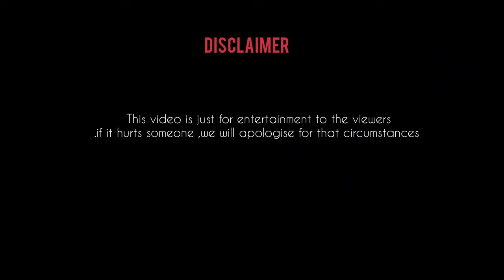tiktok comedy live🤳😂||trending one🤔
created by

                   JHA BOYZZZS